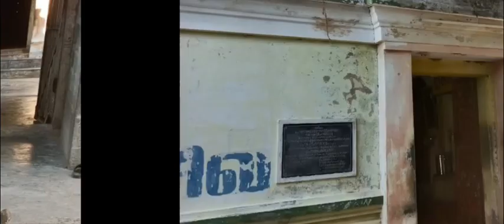sivalayam temple near Poongulam Village